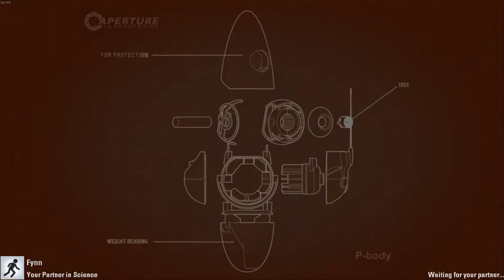GET OFF THE BUTTON! - Portal 2 Co-op #3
While Fynn does all the work, I just stand and watch. Even the game seems to know about my inability to solve puzzles.